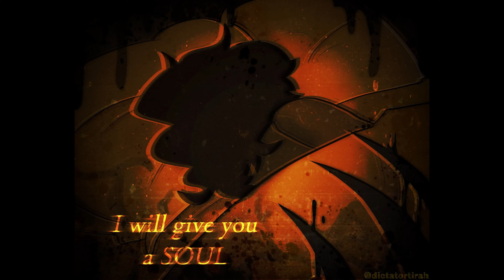Demon Bendy's Soulless Night with Audrey (Bendy & The Dark Revival Animation)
Bendy is having Nightmares about his Demon form and it is slowly taking over his thoughts

Audrey played by the amazing Jelzyart
Alice played by the amazing Kat
Bendy me ;D

Hope you all enjoy the Bendy comics as me and the team have become obssed with the game has taken over our lives, but don't worry plenty of Godzilla, Friday Night Funkin, Su, Steven Universe Future and so many more comics and animations to come!